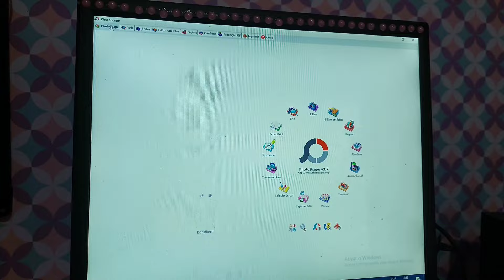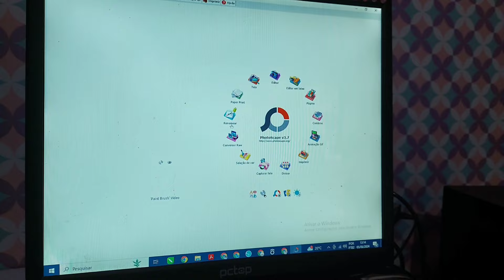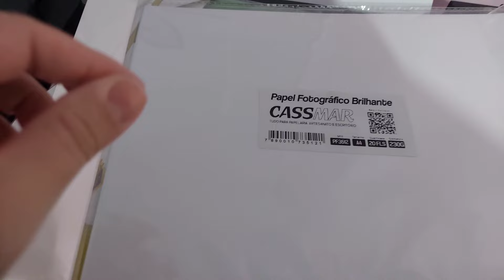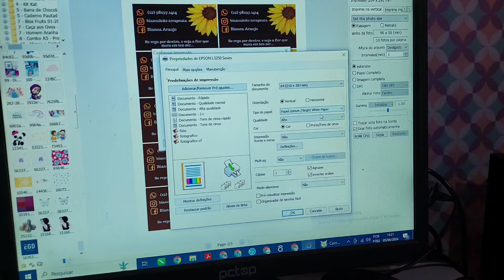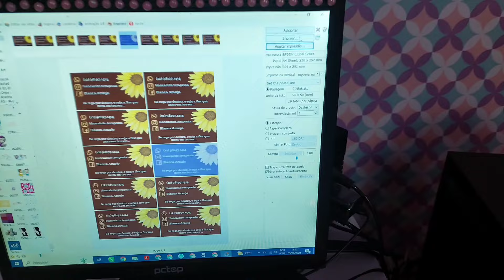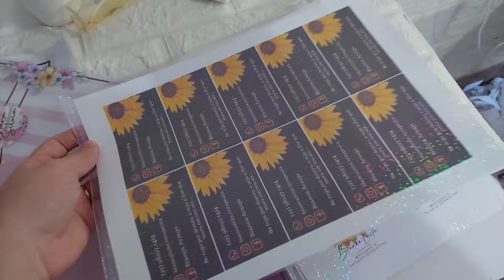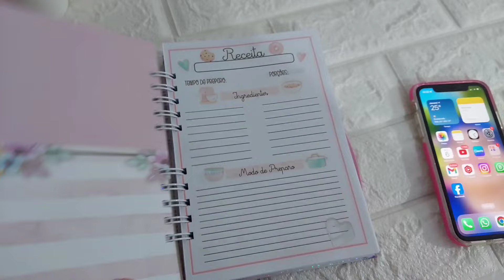LAPIS PERSONALIZADO, CARTÃO DE VISITA HOLOGRAFICO, CADERNO SE RECEITAS - FINALIZANDO A SEMANA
🪴 Quanto mais você agradece, mais coisas boas acontece